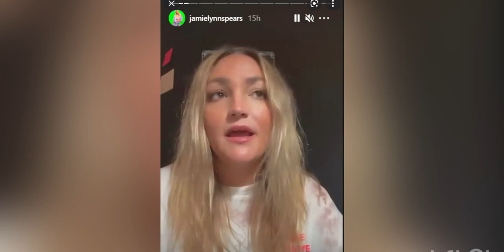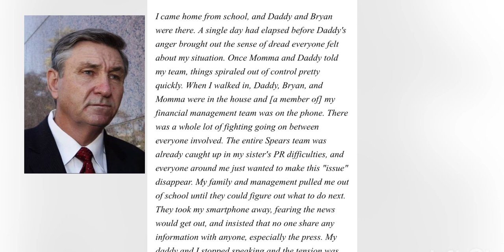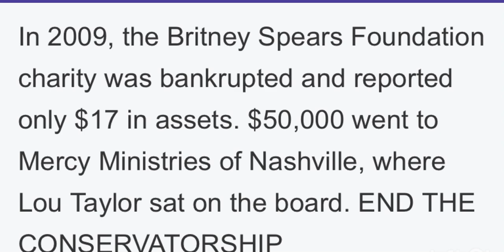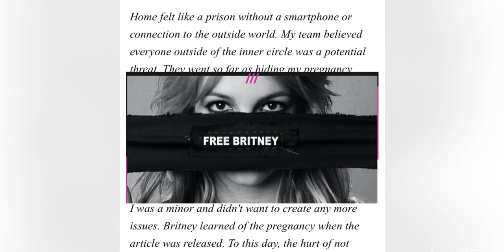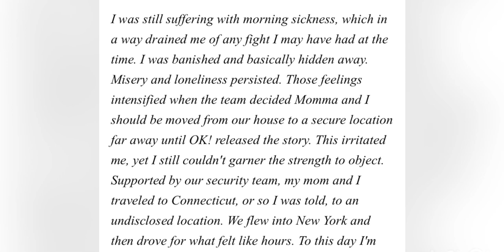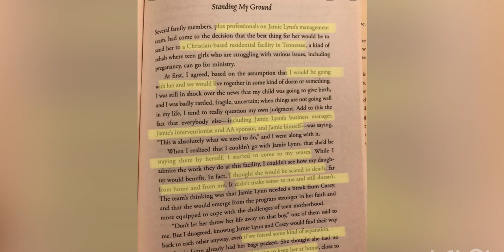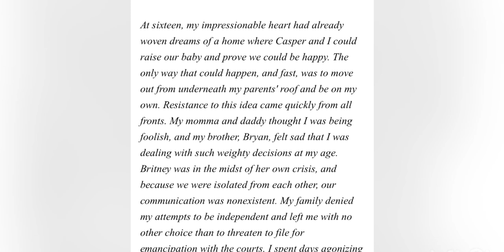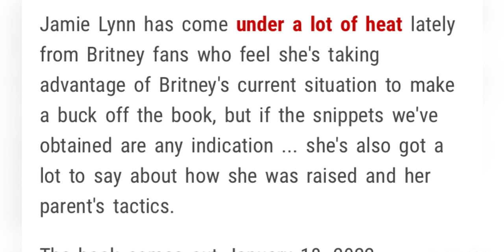Jamie Lynn Plays VICTIM & New Book HYPOCRISY EXPOSED (Unbelievable)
Jamie Lynn's upcoming memoir, Things I Should Have Said, reveals a number of truths about the star's life, including the fact that she had to hide her first pregnancy from older sister Britney.

Jamie Lynn Spears has revealed she was told to keep her pregnancy a secret from her sister, Britney Spears, as it was deemed too 'risky' to tell her.

Jamie Lynn fell pregnant in 2007 at the age of 16, when Britney was publicly going through a challenging time and the younger Spears sister was starring on Nickelodeon's Zoey 101.

She reveals in an excerpt from her memoir, obtained by People, that chaos ensued when her family and team found out that she was expecting a child.

The star wrote: "There was a whole lot of fighting going on between everyone involved.

The entire Spears team was already caught up in my sister's PR difficulties, and everyone around me just wanted to make this 'issue' disappear.

"My family and management pulled me out of school until they could figure out what to do next. They took my smartphone away, fearing the news would get out, and insisted that no one share any information with anyone, especially the press.